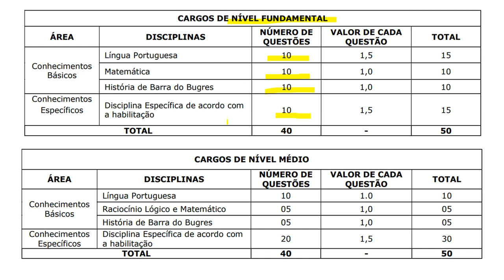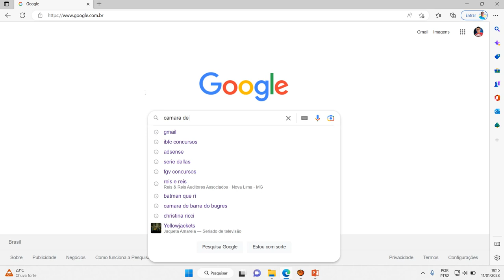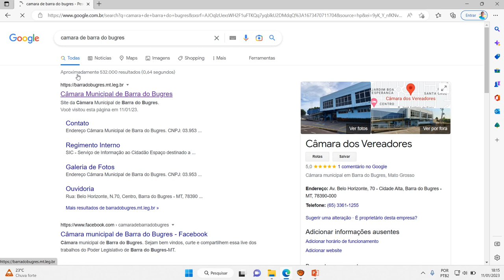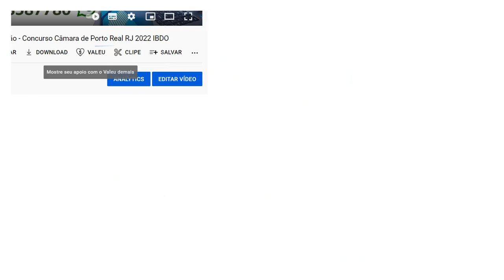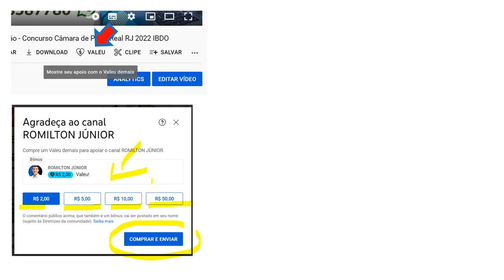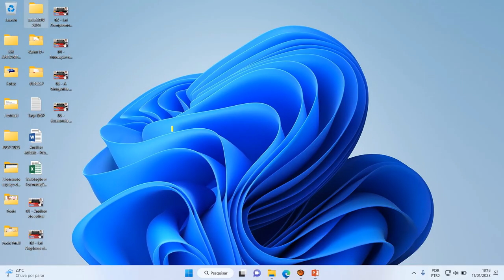02 | Lei Orgânica do Município de Barra do Bugres | Concurso Público de Barra do Bugres - MT 2023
02 | Lei Orgânica do Município de Barra do Bugres |  Concurso Público de Barra do Bugres - MT 2023 | Banca SELECON.